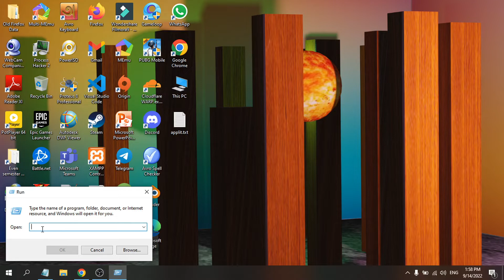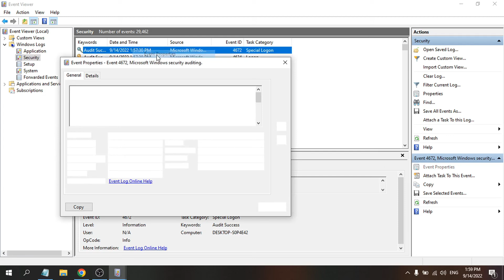How To Check User Login History Windows 10/11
How To Check User Login History Windows 10
How To Check User Login History Windows 11
Check Login History For Your Windows 10/11 PC/Laptops

run command: Eventvwr.msc

Step 1 ) Open Event Viewer

Click on the start button and type "Event Viewer" in the search box and you will see Event Viewer at the top of the list. Then click on Event Viewer.

2)Accessing Logging History List

Then on the left pane, double click on "Windows Logs". There you will find 5 lists. Among them just click on "Security", which is in the second position from the top.

3)Finding actual login information ID

4)Finding Details of login information